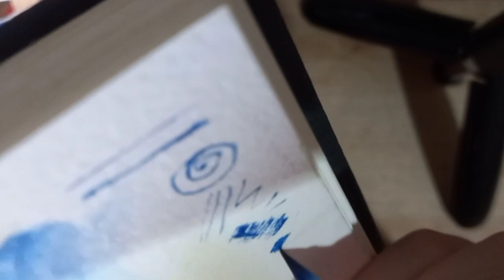Pentel Vistage Slim Water Brush: A First Impression/ Mini Review | Selah Soul Art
I recently got a Pentel Vistage slim water brush. I researched for good reviews which led me to purchase this particular brush.:) Watch the skin and water drop test to see how this water brush behaves. :)